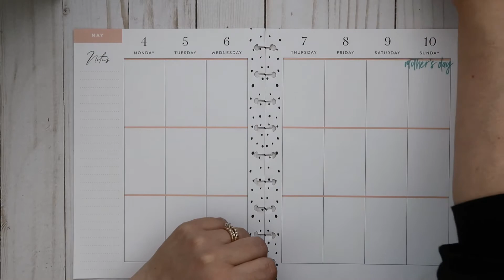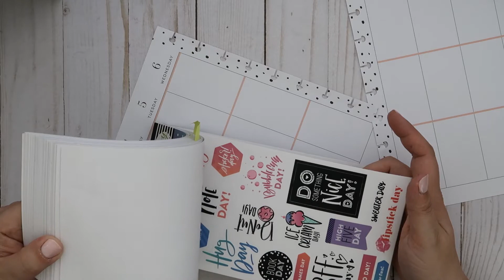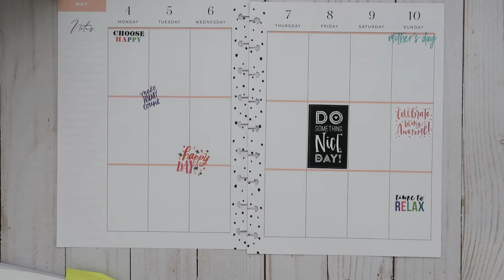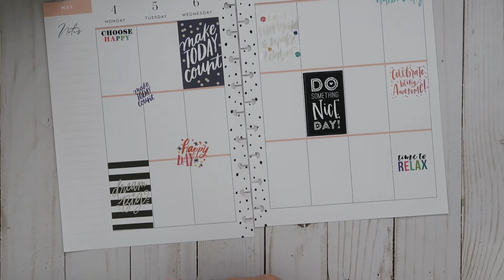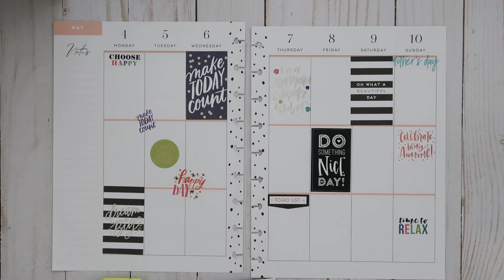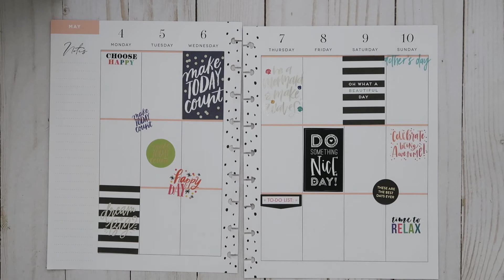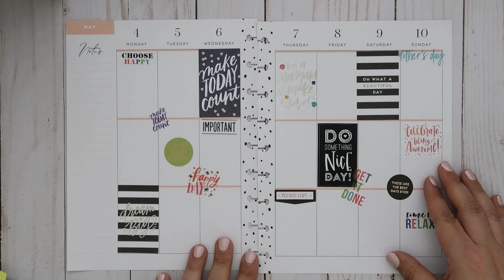The Happy Planner Vertical Layout Classic Size | Plan With Me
Planning in my Happy Planner, Vertical Layout, Classic Size, May 4th through May 10th.

Sprocket Photo Paper
Sprocket Printer
6inch Rulers
Mildliners
Tombow Twintone Marker Set
The Happy Planner Teacher Edition
Favorite Essential Oil Diffuser
 My Favorite Delfonics Carrier
Big Happy Planner – Memory Keeper